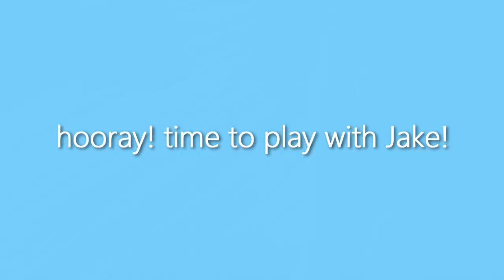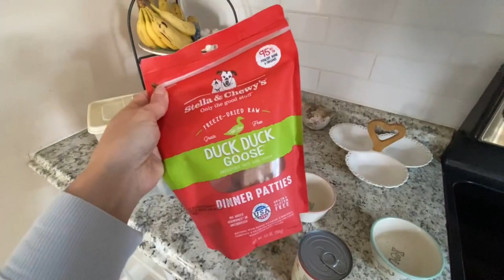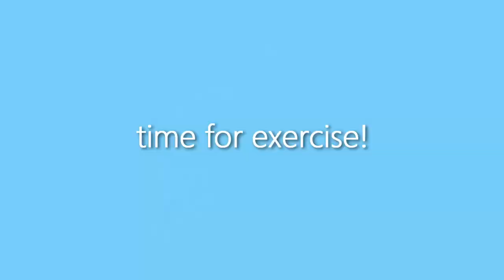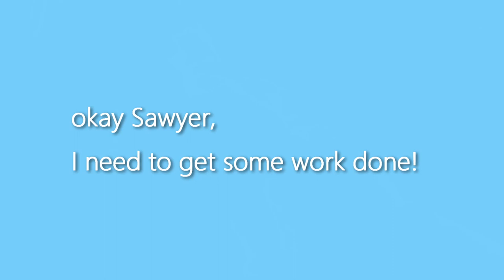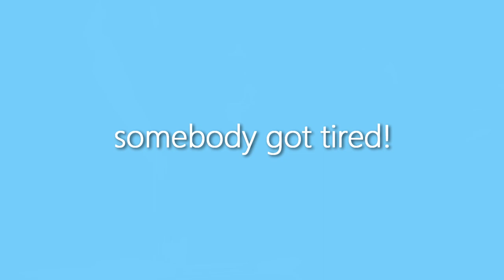HIS LAZY SUNDAY! | COME ALONG! Cavapoo Puppy Day in the Life!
Cavapoo Sawyer's Day in the Life! Come along and spend a (not so) lazy Sunday with the cutest little puppy!